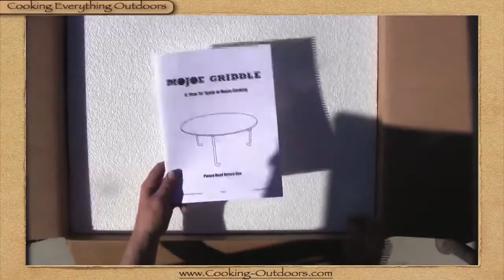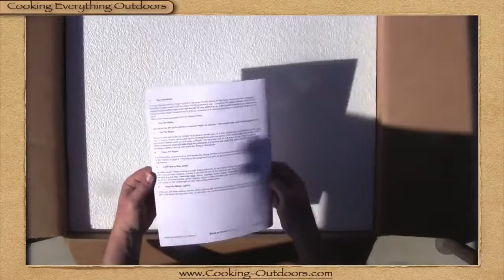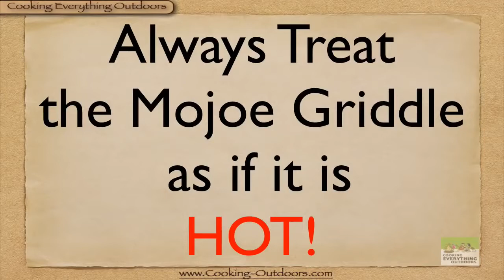MoJoe Griddle Demo | Product Review | Cooking Outdoors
MoJoe Griddle Product Review and Demo. If your a griddle cooking fanatic or even a griddle cooking fan, then you will want to take a look at this new product for